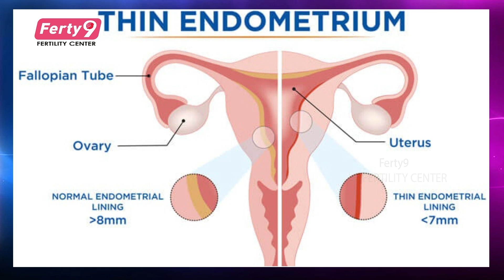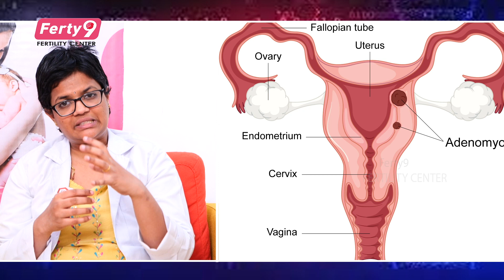ఉమ్ము నీరుకి కారణమేంటి | ఉమ్ము నీరు వాళ్ళ ప్రమాదాలు | ఎండోమెట్రీ వాళ్ళ లాభాలేంటి | Ferty 9 Hospitals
OUR BRANCHES
Secunderabad
Kukatpally
Ameerpet
Dilsukhnagar
Karimnagar
Vijayawada
Vizag